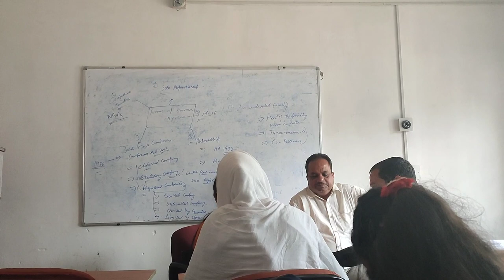Krishma thakur Bhaderwah be hamara college @thearjunsinghvloger ma padati hai || jammu ka vlogger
Krishma thakur Bhaderwah be hamara college ma padati hai || jammu ka vlogger ||